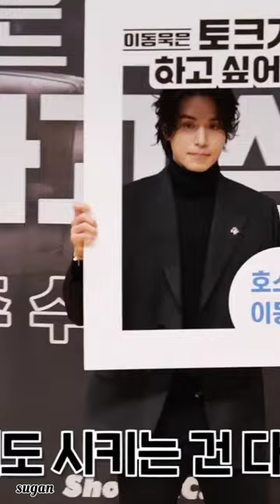Lee Dong Wook Oppa 💜 Fun photo shoot 💜 WhatsApp Status 💜